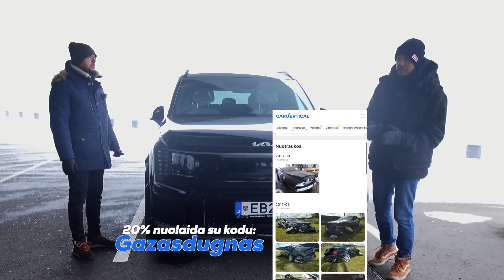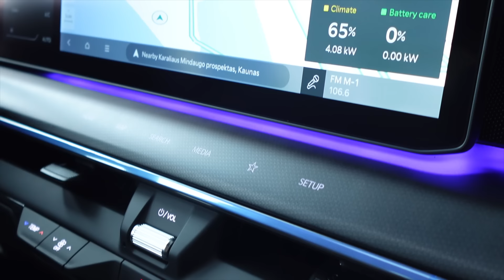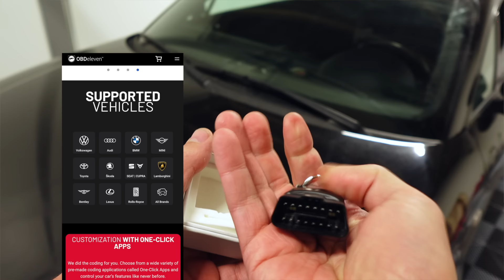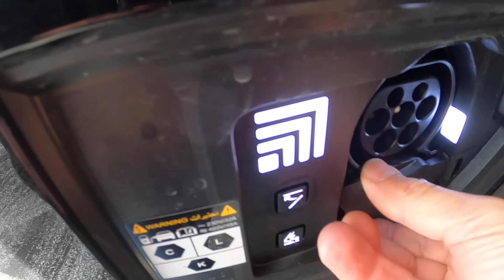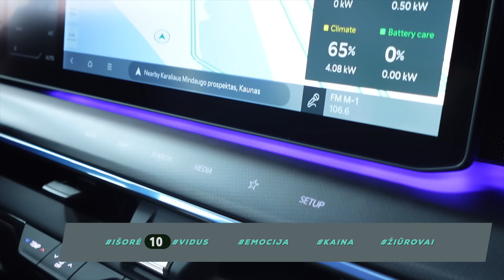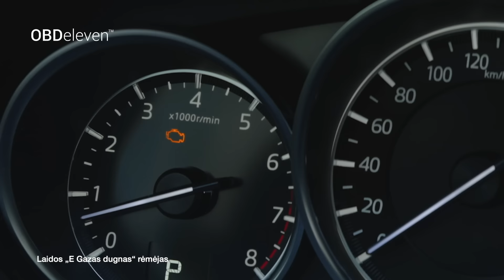Didžiausia ir brangiausia KIA: EV9 už 92k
Išbandėme didžiausią ir brangiausią KIA - EV9. Didžiulis SUV'as, vietos daug, viskas kaip ir ok. Bet kaina šiek tiek apramina ir verčia sudvejoti.